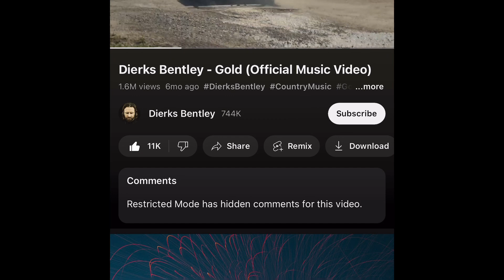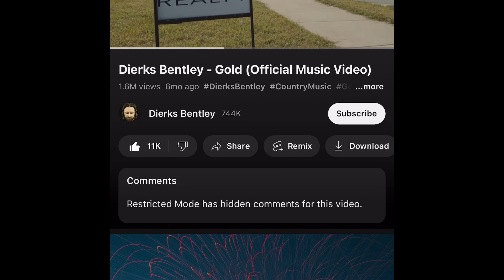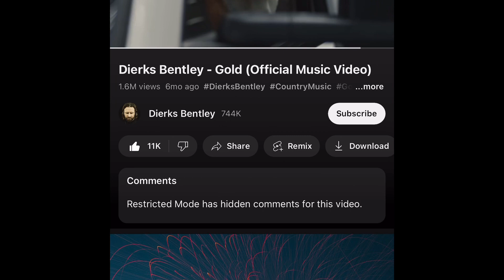Edited song I do at 3am